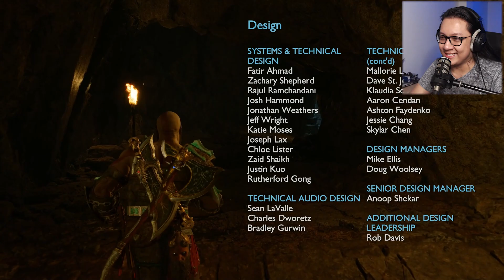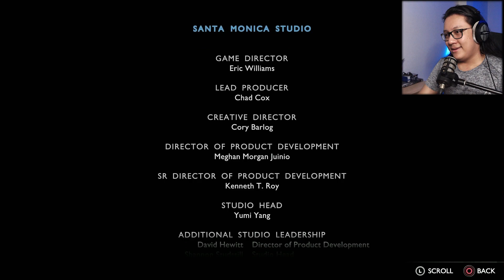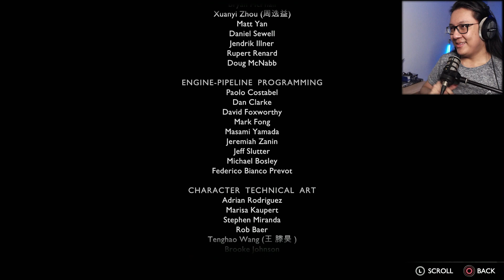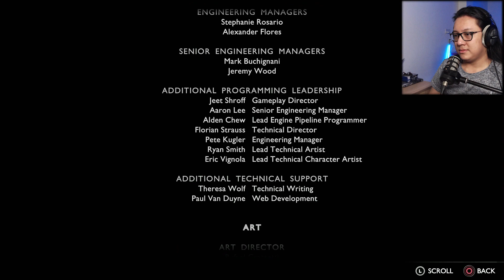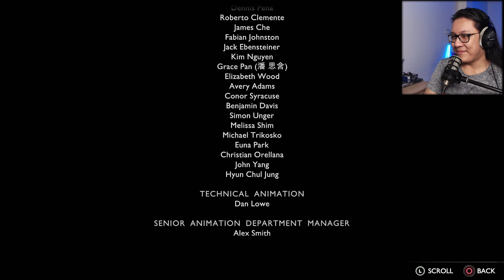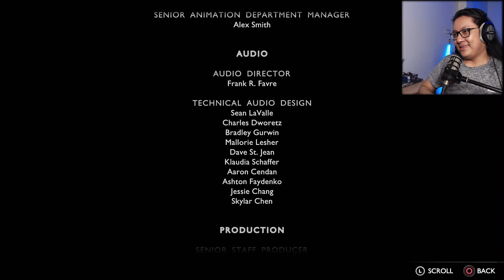Realm တွေအားလုံးနဲ့ Ragnarok စစ်ပွဲကြီး | GOD OF WAR RAGNAROK PS5 - PART 17[ENDING]|မြန်မာစာတန်းထိုး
အားလုံးနဲ့ ရင်းနှီးပြီးသားဖြစ်တဲ့ Kratos ကြီးရဲ့ God Of War Ragnarok အသစ်စက်စက်ထွက်ထားတာလေးဆော့ထားပါတယ်.
အားလုံး ကြိုက်ကြမယ်လို့ မျှော်လင့်ပါတယ်.
မြန်မာစာတန်းထိုးကို YouTube Captions မှာ Burmese ကိုရွေးပြီး ဖွင့်ကြည့်ပါ။

Enjoy! :D